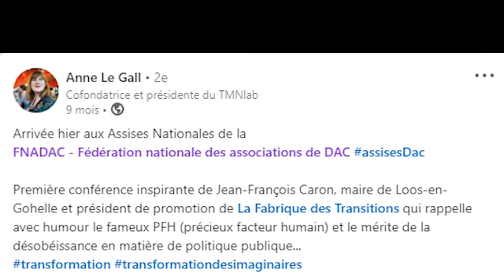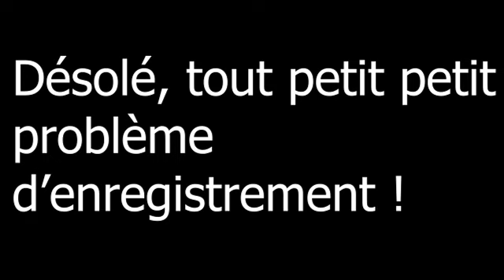Conférence 🌎Jean-François Caron 🌎président de « La Fabrique des Transitions » aux 🌈AssisesDAC🌈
La transition 🌈 est-elle possible ? Evidemment ! Et ⭐Jean-François Caron⭐ l’a faite à 🌞 Ville de Loos-en-Gohelle 🌞.

✅ Cette ville – où Jean-François Caron est maire depuis 2001 - est devenue tout simplement le premier démonstrateur national de conduite de changement selon l’ADEME. Jean-François Caron a transformé intégralement - ou presque - un territoire minier en difficulté, et même en crise systémique 👩‍🏭.

✅ Il fallait, selon lui, choisir entre mourir 👎 et rebondir 🚀. Hé bien, Il a inventé un nouveau modèle résilient : une « turbine de l’écotransition » !

✅ C’est un processus faisant intervenir ce qu’il appelle les « habitants acteurs » via leur implication, leur participation… Vive le « Fifty-fifty » : gagnant-gagnant, co-responsabilité, co-production, capacité habitante… 👥

✅ Et tout cela, sans renier le passé, l’identité, les valeurs, l’histoire, la culture, le patrimoine… D’ailleurs Jean-François Caron est parvenu à faire inscrire le seul bassin minier du Nord-Pas-de-Calais (124 cités minières) au patrimoine mondial par 🏰 l’UNESCO 🏰, et dès 2012 !

✅ C’est bien en s’appuyant sur le passé et le présent que l’on peut donner l’énergie nécessaire à la transition du futur, qui est un futur très proche 🌈 !

✅ Et cette année 2022, c’est à nos Assises qu’il nous fait l’honneur de venir en tant que Président de « La Fabrique des Transitions » pour une grande conférence intitulée « Quelles politiques publiques des imaginaires pour la transition ? » en partenariat avec l' ADDACARA - A., la Fédération Arts Vivants et Départements & Culture & Départements💡

✅ En effet, la transition n’est pas seulement matérielle, sociale, économique mais aussi culturelle, philosophique, spirituelle. C’est un « phénomène social total » comme nous dirait l’anthropologue Marcel Mauss. 🌎

Directrices et directeurs des affaires culturelles

🥳 Assises nationales des DAC à 🌞Sète, 20-21 octobre 2022🌞

Sète Agglopôle Méditerranée Ministère de la Culture Association des maires de France et des présidents d'intercommunalité La Région Occitanie / Pyrénées-Méditerranée OBSERVATOIRE DES POLITIQUES CULTURELLES Centre national de la fonction publique territoriale (CNFPT) UNION FEDERALE D'INTERVENTION DES STRUCTURES CULTURELLES DACDOC - Directrices et directeurs Culture d'Occitanie Fédération Arts Vivants et Départements Up Coop CASDEN Banque Populaire DEPARTEMENT DE L HERAULT MAIF WEKA Office de tourisme intercommunal Archipel de Thau ACCR - Association des Centres culturels de rencontre Éditions de l'Attribut